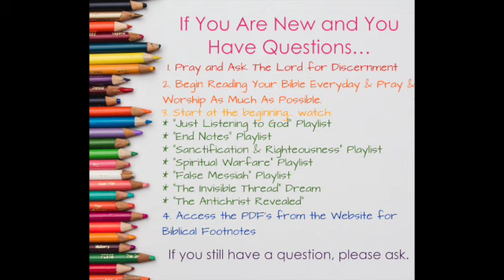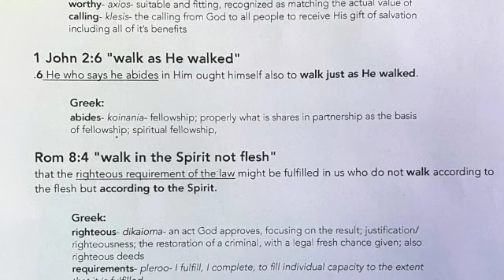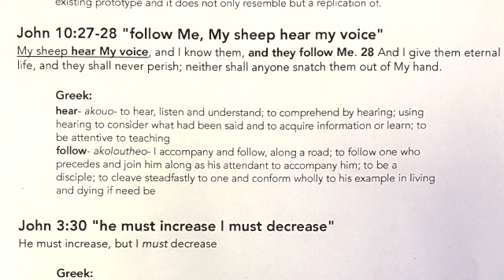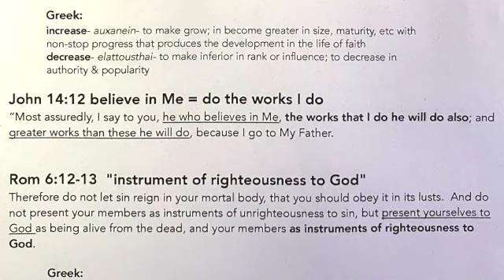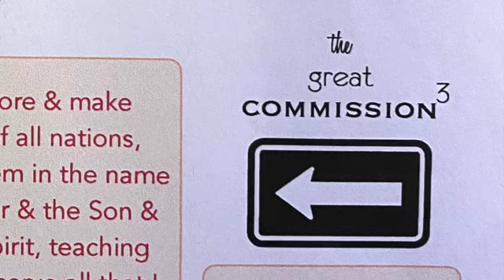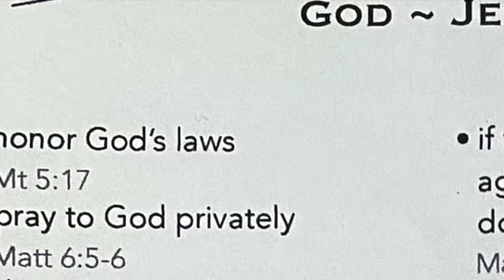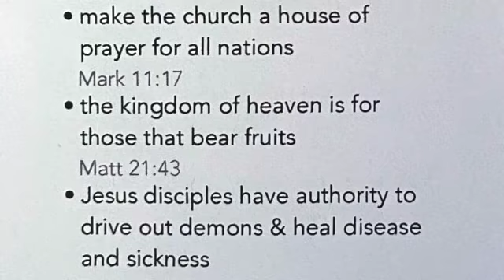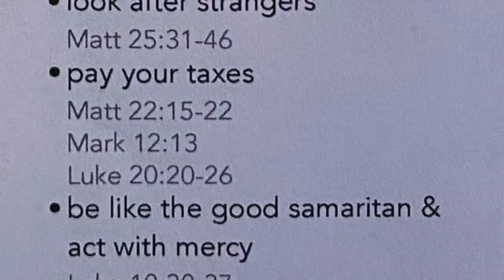1.4 Leadership ~ Foundations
If you would like a copy of any of these lessons, there will be a link on the last one in the series that will lead to a printable or downloadable PDF.

Hear & Believe
1 Cor 15:3-5 For what I received I passed on to you as of first importance: that Christ died for our sins according to the Scriptures, that he was buried, that he was raised on the third day according to the Scriptures...